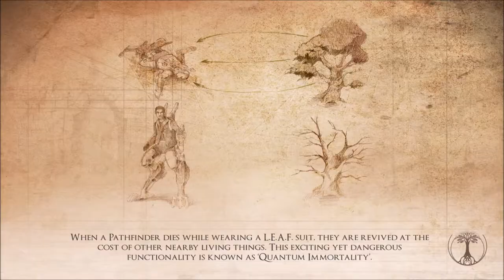Let's Play: Valley - Part 2 - Out Of The Susurrus Valley [PC][HD] 1080p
Let's continue from where we left off in the Let's Dö It!

I want to know where it all leads to, but first I need to unlock the other two obelisks and get out of the Susurrus Valley...